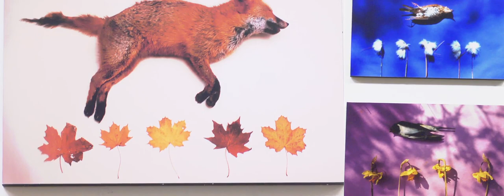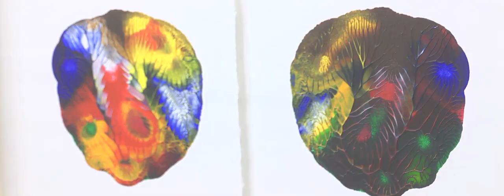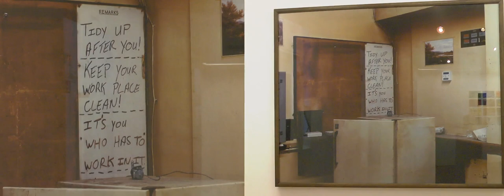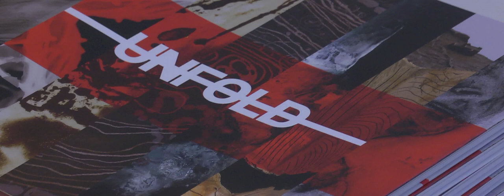UNFOLD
At the Courthouse Studios until January 2015 Unfold is a exhibition of work from the collections of the Office of Public Works in Southern Ireland and the Dept. of Finance and Personnel in Northern Ireland Curated by a group of student from the Institute of Technology-Tallagh as part of the inaugural Young Curators project.